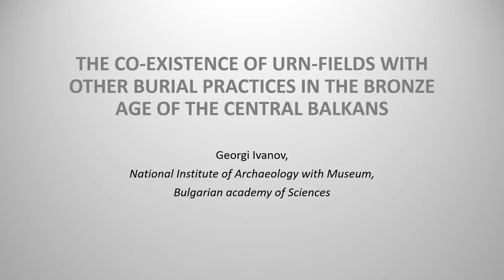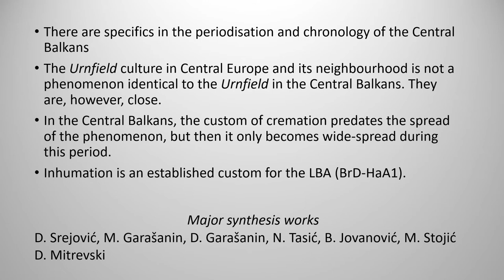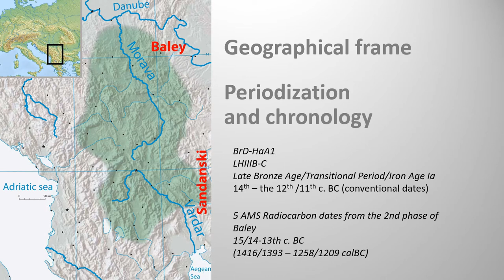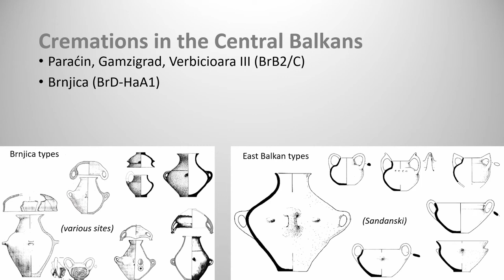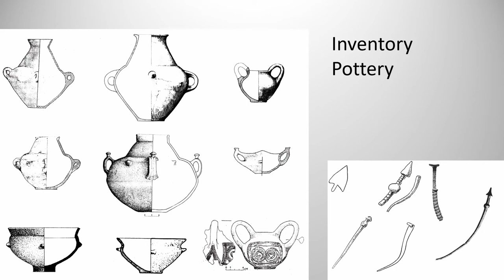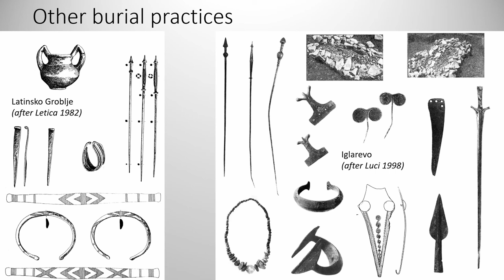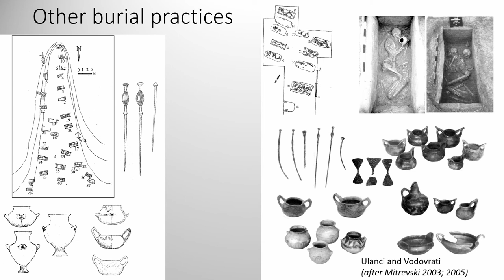THE CO-EXISTENCE OF URN-FIELDS WITH OTHER BURIAL PRACTICES IN THE BRONZE AND EARLY IRON AGE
Here we discuss the elements and the structure of the burial practices of cultures with urn-field ne-cropolises, as well as what distinguishes those from the cultures practicing inhumation in flat or tumular necropolises. Urn-field necropolises appear prior to 1400/1300 BC, and are synchronous to the Verbicioara phase III. Subsequently, they emerge as the dominant burial practice of the Central Balkans, while absent from the adjacent regions. By the HaA2 period, urnfields are already near extinct. Most characteristic of the urn-field necropolises is the practice of depositing the urns in a single level, arranged in a linear or radial pattern, with space between the structures. The urn-fields occupy comparatively large areas. In most instances, burial practices include the internment of the remains in a container-urn, which is sometimes covered by a bowl-lid. In one in five burials were attested gifts, most commonly pottery vessels and bronze adornments. In several necropolises it is possible to establish a connection between the built burial structure and the position of the structure within the necropolis, making possible the distinction of certain chronologically discrete groups of graves. In some urn-field graves there are dedicated stone structure around a feature – a tradition attested in inhumation necropolises. The pottery vessels found in both principle types of necropolises, as well as in inhumation necropolises in general, find parallels in the southern parts of the Central Balkans. Urn-field necropolises are relatively uniform, while inhumation necropolises manifest greater variability and local specifics.

Author(s): Ivanov, Georgi (National Archaeological Institute with Museum - Bulgarian Academy of Sciences)